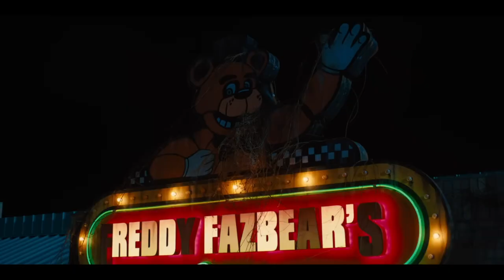Welcome to Freddy's! | Fnaf Official Teaser Reaction